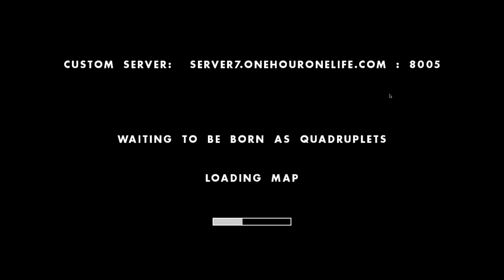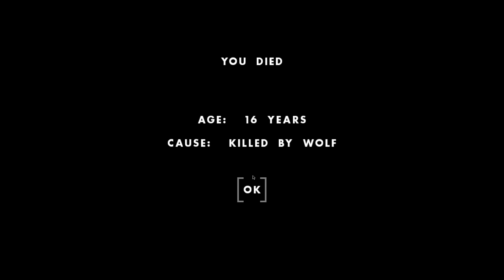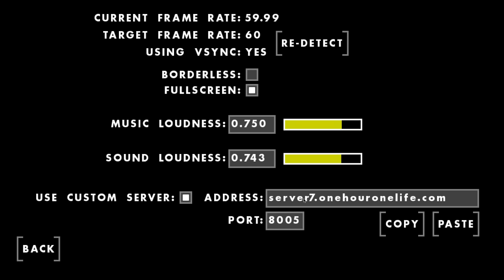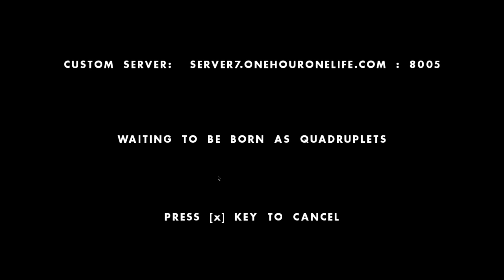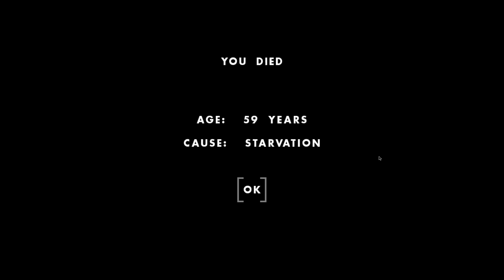Conquering an ENTIRE SERVER! - One Hour One Life Gameplay